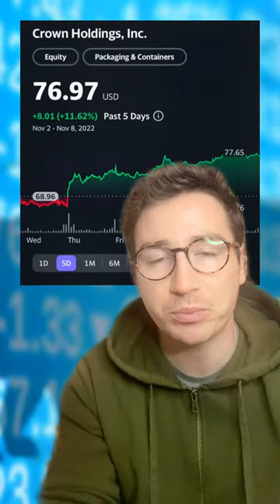Charlies Money - Carl Icahn just disclosed his 8% stake in Crown Holdings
Investing course coming and long form videos coming soon!